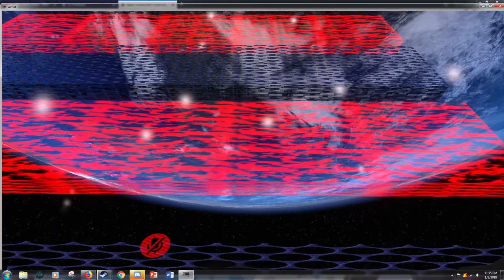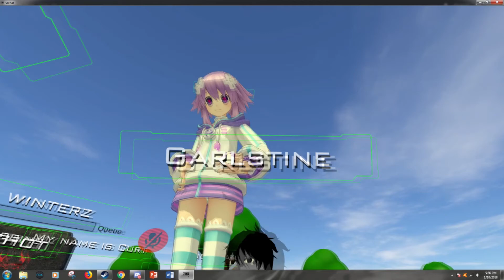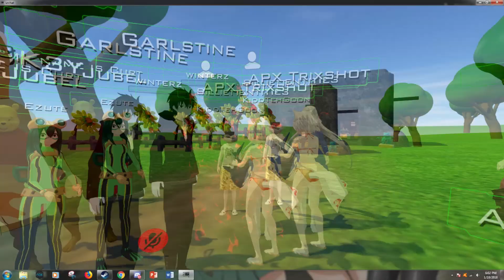VR Chat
I need a Vive now